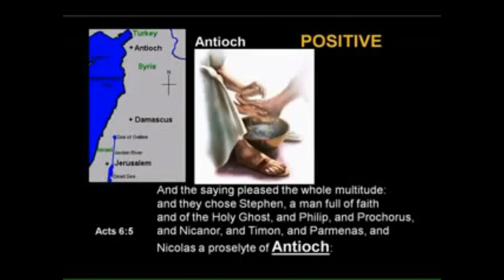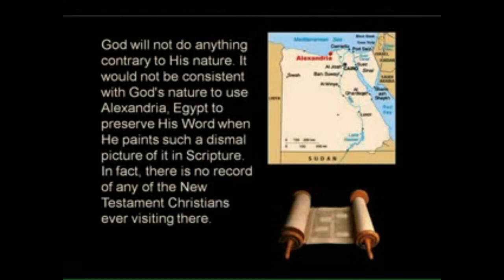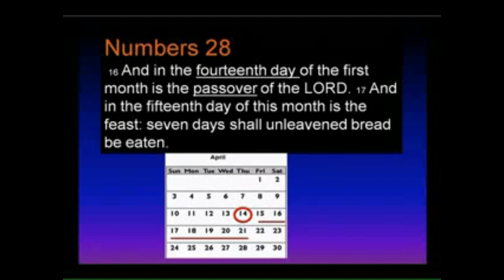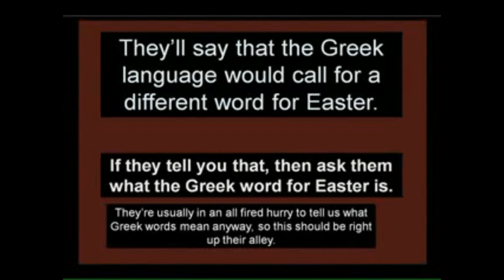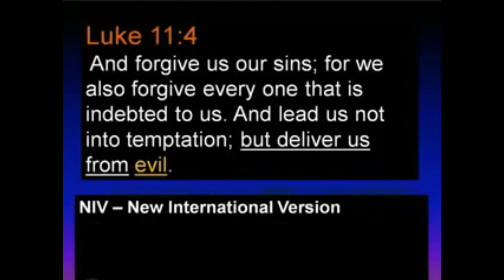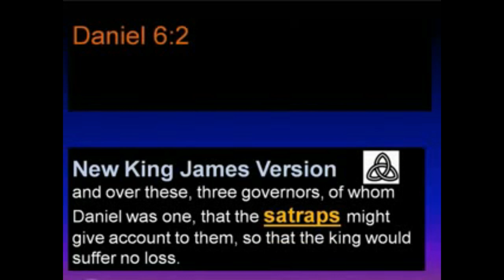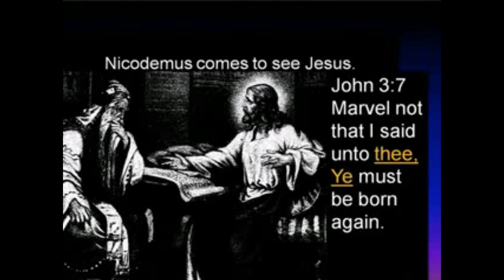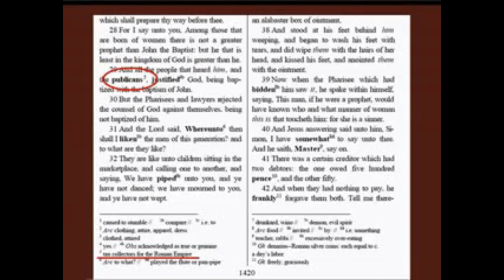Two Lines of Manuscripts part 16-22, by 33rdbook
A Brother in Christ goes through the different readings from the KJV verse all other Bible versions.  Want to share this and add it to my Bible version issue list.